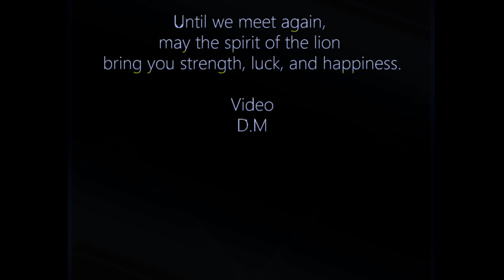2023 The Exhibition of CSCCA Lion Dance Team 珊瑚泉中文學校舞獅隊回顧展